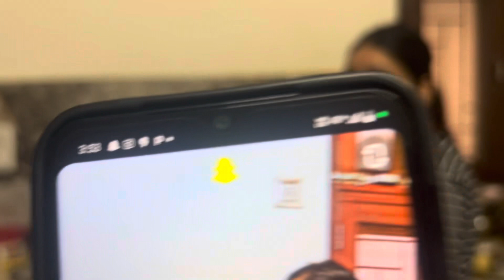||AAJ mere ghar aai meri dost vo bhi kafi dinon bad or diya b.dy ke Agle din surprise ||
||AAJ mere ghar aai meri dost vo bhi kafi dinon bad or diya b.dy ke Agle din surprise  uske bad banaya meri dost ne khana vo bhi gajab wala ||